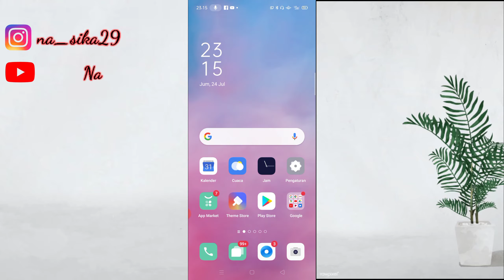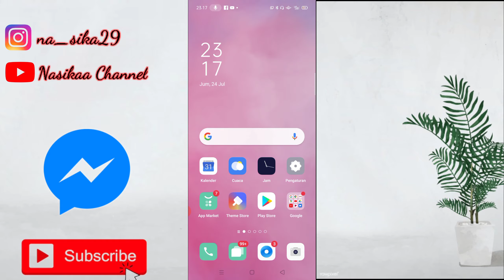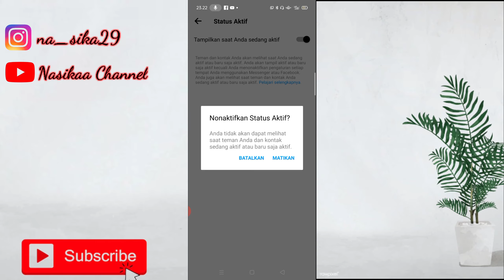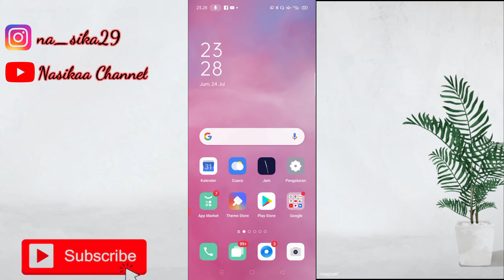CARA MENGHILANGKAN TANDA ONLINE DI FACEBOOK TERBARU 2020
Helo, assalamu'alaikum teman-teman..
divideo kali ini aku mau nunjukin ke kalian
CARA MENYEMBUNYIKAN TANDA ONLINE DI FACEBOOK TERBARU 2020
nah kalian pasti penasaran kan?
gimana sih caranya
kok bisa?
yuuk simak videonya yaa..

see you on next my video